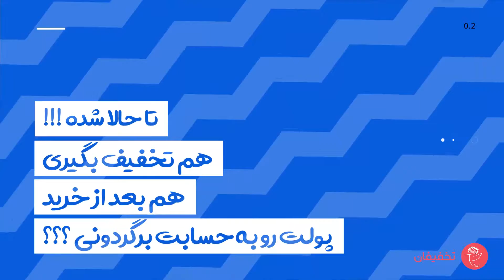Advertising teaser of Takhfifan Company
Takhfifan is a large and reputable Iranian E-commerce Company that works in the field of discount marketing.